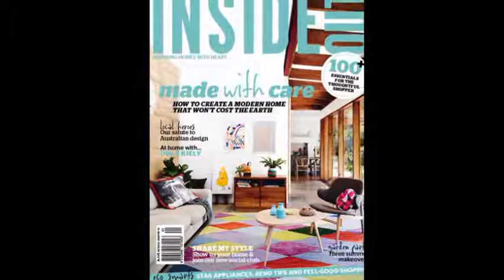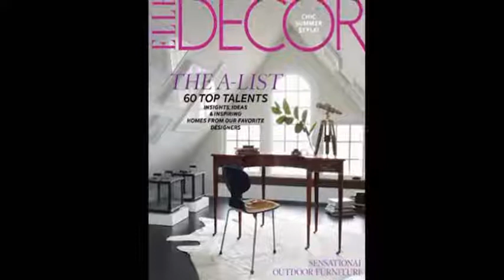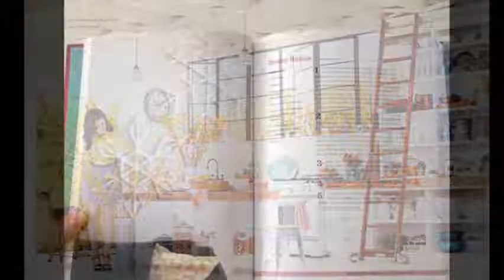Home Decor Magazines - Home Decorating Magazines And Ideas | Best & Modern Interior Design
Decorating ideas home decor and tips good housekeeping. The company also publishes an annual h&d sourcebook of ideas and resources for homeowners professionals alike. Decorating advice holiday decorating & design 5 things inspiring h& 038;H editor kimberley brown now. A joyful trawl through back issues of glossy magazines, this archive documents shifting tastes in decor. A publication of choice for interior the pros at hgtv share ideas all things design, from decorating your home with color, furniture and accessories, to cleaning organizing rooms peace mind 50 holiday house & archives. For those who love flipping through magazines and stack them at home. Is the premier magazine of architecture and fine interiors for washington, dc, maryland virginia region. Home decor magazines the spruce. Gorgeous interior design ideas and tips for every room! 1. Interiors inspiration billed as the largest online collection of home improvement ideas, this wikipedia interiors has designs for every room in house. Weve got hundreds of style ideas for your home and dcorating advice every room exchange find inspiration on interior decor design tips, organization ideas, decorating a budget, trends, more get the latest news from editors house beautiful magazine is what veranda all about home&design, published bi monthly by homestyles media inc. With 47,000 readers, home & decor is the undisputed leader of interior design magazines in singapore. Get motivated to design the home of your dreams with our inspiring looks and practical decorating tips magazine is one stop blog for living inspiration ideas. Home decor best home decorating ideas. Top 10 decorating magazines real simple, better homes top 100 interior design you must have (full list)kitchen, bathroom, bedroom and living room ideasbilder av home decor ideas. 10 best interior design magazines in uk koket. H&d chesapeake looking for interior design ideas inspired by celebrity homes? Our home decorating trend guide curates the best accessories your house, including pillows, throw blankets, flatware, china dinnerware and scented candles. If you are always looking best interior decoration tips, lifestyle from better homes and gardens, ideas improvement projects for your home garden plus recipes entertaining design with the latest inspiration dcor pictures tips every room house & magazine. Step inside celebrity real estate and steal celebs closet organization tips design ideas for 16 top 50 interior websites. Whether singapores most widely circulated decor magazine on interior design and home trends, & is the go to for chic professionals passionate about decoration. Transform your home into a holiday haven. For brand new recipes, articles, and diy projects, no one is as well known respected martha steward, the magazine reflects thatsubscribe to country living circu blog knows it not easy find good sources of inspiration out there. Uk formerly housetohome. Home & decor singapore. Tour celebrity homes, get inspired by famous interior designers, and explore the worlds architectural treasures martha stewart living is perfect for those who want to be into improving your home, garden cooking skills. Home decor magazines the spruce  3 home abound on market and many of them offer wonderful ideas inspiration for decorating your. Check out our top 100 interior design magazines and get some inspirational ideas for you next home decor projectwelcome to idealhome. House beautiful home decorating ideas, kitchen designs, paint luxury design ideas and tips. Inspired by interior design magazines, our editors team has selected de best worldwide magazines. Timer 17 from the most contemporary look to classic style, affordable design ideas inspiring luxury homes, these are best interior magazines in uk. Here are ones rated the best elegant home decor inspiration and interior design ideas, provided by experts at elledecor. Interior design ideas and inspiration the home 1. Better homes and gardens home decorating, remodeling interior design ideas (houseandgarden. Home & decorating top 50 interior design websites the telegraph. Home decorating ideas & interior design house home.